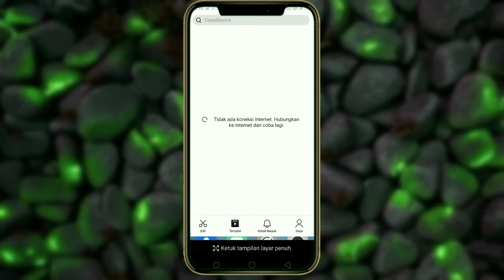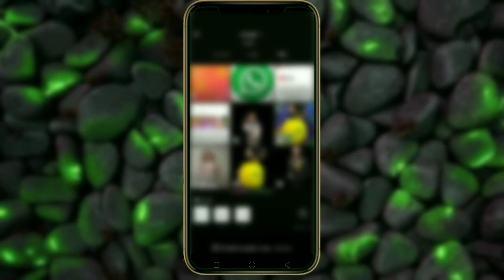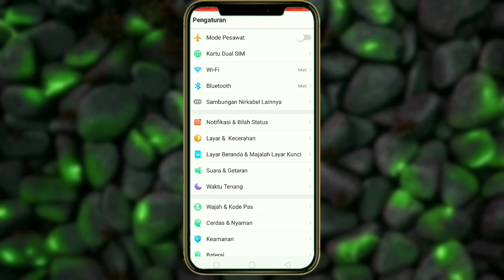CARA MENGATASI TEMPLATE CAPCUT TIDAK ADA KONEKSI INTERNET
tidak ada koneksi internet !! begini cara mengatasi tidak ada koneksi internet di template capcut.

Akhir-akhir ini banyak yang mengalami error pada bagian template capcut dan berbagai masalah lainnya nah buat para pengguna capcut jangan khawatir karena di video kali ini admin akan membahas mengenai cara atasi template yang tidak ada koneksi internet padahal jaringan seluler/wifi lancar2 saja. nah divideo ini ada beberapa cara yang admin buat yang teman2 bisa coba agar template capcut kembali normal seperti biasa.